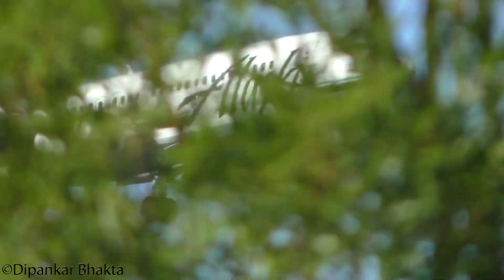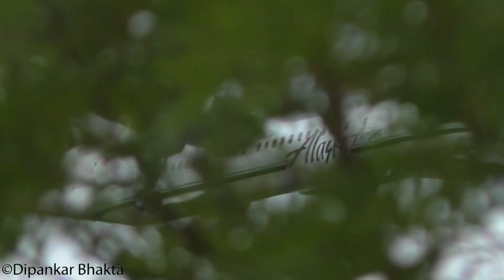45 Mins+ 2016 Seattle USA SEATAC 1 hour planespotting